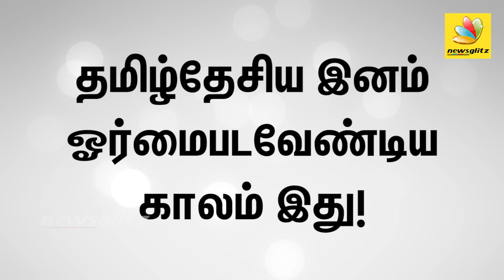அடை மழையில் ரஞ்சித்தை வெளுத்த சீமான் | Seeman speech against Pa Ranjith on Caste Issue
Speaking at the meet, an angry Ranjith said in response to director Ameer, "We are living as Dalits only. Villages still have segregation...separate spaces for Dalits. I still live in a cheri. Show me one village that doesn't have this!"